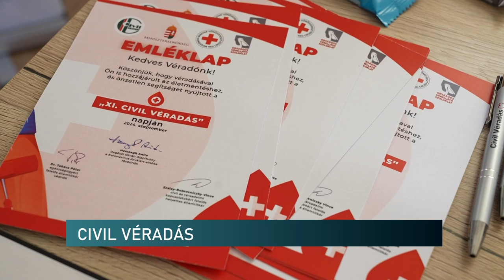Aki vért ad, három életet ment meg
Civil véradást szervez a Miniszterelnökség Civil és Társadalmi Kapcsolatokért Felelős Helyettes Államtitkársága, a Civil Központ, az Országos Vérellátó Szolgálat és a Magyar Vöröskereszt. Az országos  rendezvény keretén belül, nyolcadik alkalommal szervezik meg Baranya vármegyében is a Civil Véradást. A hetes program során stábunkkal kedden a pécsváradi véradáson jártunk.